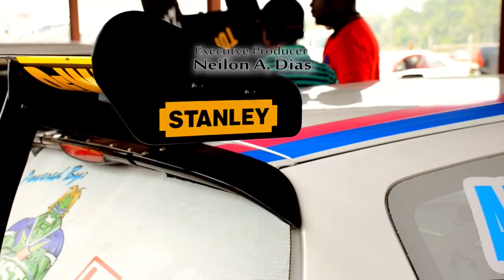SPEED 101 - Stef's First Race Day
Stefan Jeffrey's return to racing in Guyana, he spoke with Speed 101 to recap the day of racing.